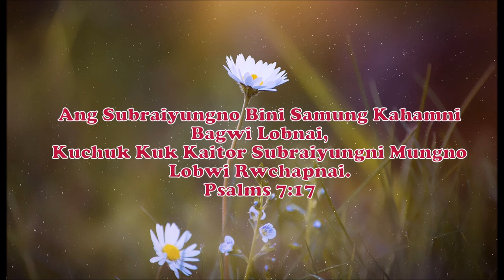Nokha Ni Kwchwng Athukiri || Kokborok Gospel Song